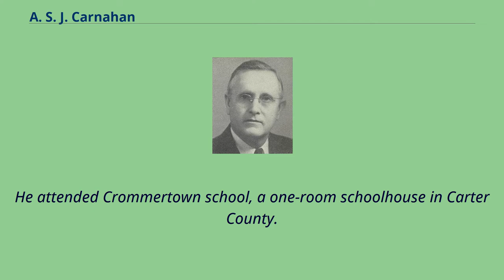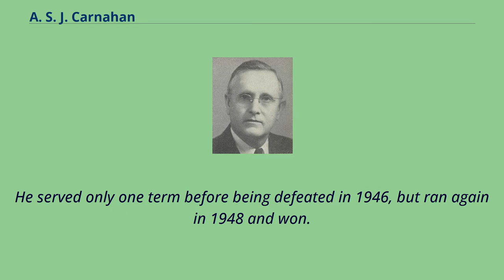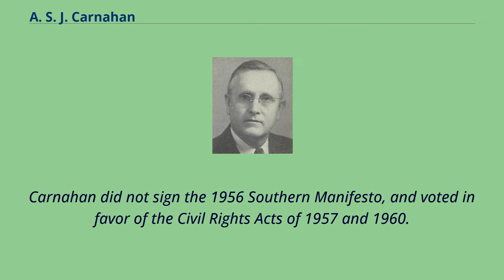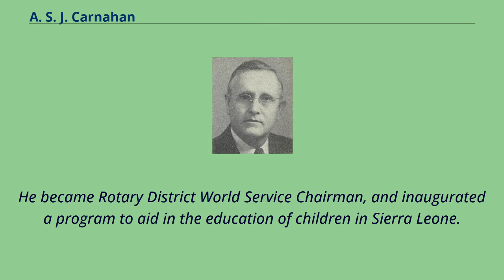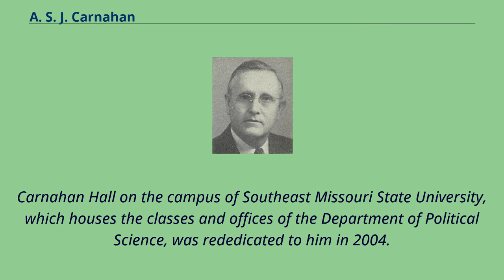A. S. J. Carnahan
People_from_Carter_County,_Missouri
Albert Sidney Johnson Carnahan （January 9, 1897 – March 24, 1968） was an American diplomat and politician from Southeast Missouri.
He began his career as a teacher and school administrator.
He then served as a member of the United States House of Representatives for southeastern Missouri for 14 years, becoming the first member of the prominent Carnahan Family to serve in public office.
Albert Carnahan was born on a farm near Ellsinore, Missouri, the youngest of 10 children and named after the Confederate General Albert Sidney Johnston.
He attended Crommertown school, a one-room schoolhouse in Carter County.
In 1914, at the age of 17, Carnahan began a career as an educator.
He taught at Crommertown, Hogan Hollow and Ellsinore, Missouri.
For a year during World War I, he served in an aviation unit of the Navy at a station in Ireland.
Upon returning home, he completed his high school education at the College High School in Cape Girardeau, Missouri.
He earned a bachelor's degree in education in 1926 from the Missouri State Teachers College in Cape Girardeau, now called Southeast Missouri State University.
Carnahan taught in southeastern Missouri for several years before enrolling at the University of Missouri in Columbia, Missouri, from which earned his master's degree in 1932.
For the next several years, Carnahan was a high school administrator serving Carter, Reynolds, and Shannon counties, rising to the post of superintendent of schools in Ellsinore.
Mr. Carnahan married Kathel Schupp, with whom he raised two sons, Robert E. and Melvin E. In 1944, Carnahan was electe...